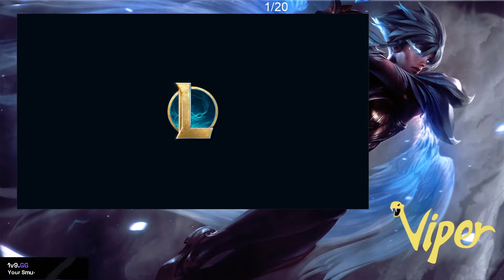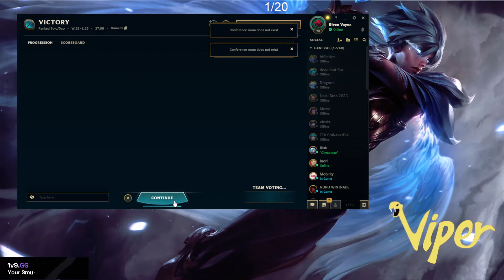[ Viper ] Riven TOP vs Malphite | Challenger Rush 2024 #6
[captured via MID.GG]

If you are the creator and want this removed, please send a message to the email below!